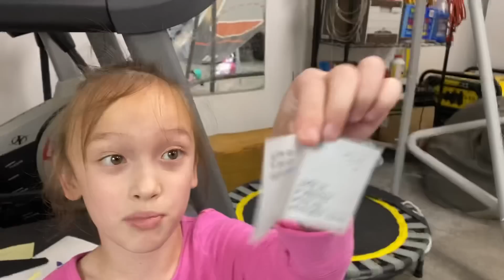AMAZING CUTE TWIN GIRLS UNBOXING LOL OMG DOLLS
If you want to send me your products or merchandise please send it here:
Winnie Cichosz